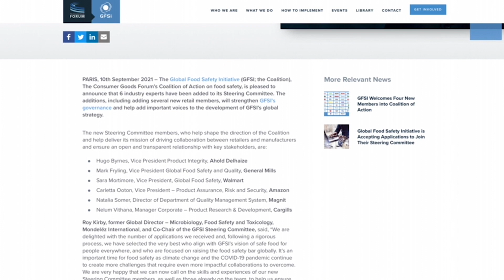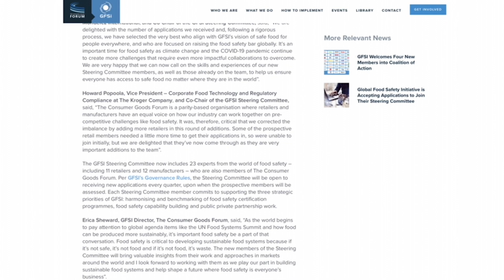GFSI News Update: Auditor Training, New SteerCo Members, Consultations, CODEX & GFSI Conference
- In this episode, Erica Sheward, GFSI Director, recaps the ongoing work around Auditor Training and Professional Development, including the recent webinar. Erica also talks about the new SteerCo members and upcoming meeting, as well as the new calls for participation for the CODEX Group and EMEA Local Group, and early plans for the GFSI Conference.